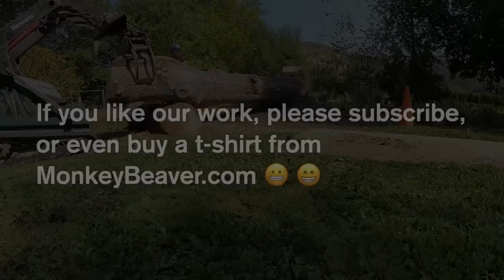Basic Tips for Surviving Tree Work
Dodging
Hiding
Knowing your limits